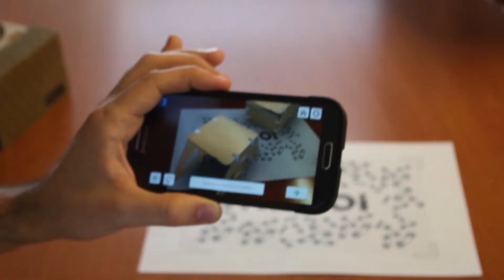2016 LUDLAB INSTITUCIONAL